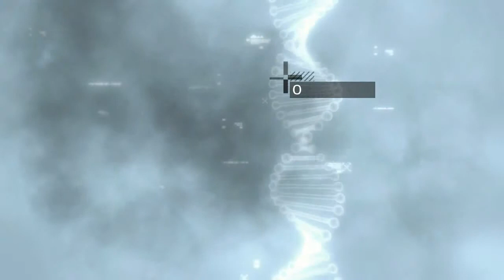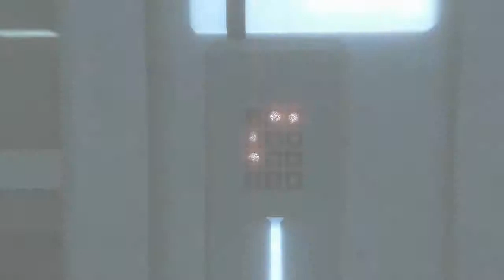Let's Play [na padzie]... Assassin's Creed II #1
Pierwszy odcinek mojej ukochanej serii Assassin's Creed. Zapraszam :D